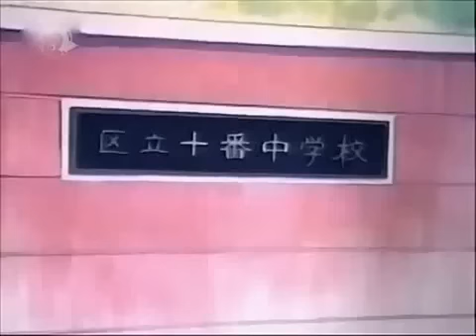sailor moon luftetarja e henes episodi 1 pjesa 1 titra shqip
ja ku kam nje episod te sailor moon ne shqip